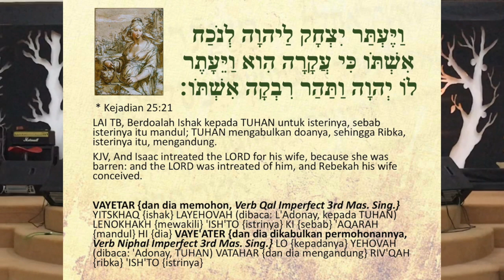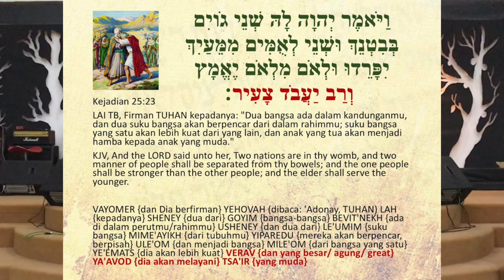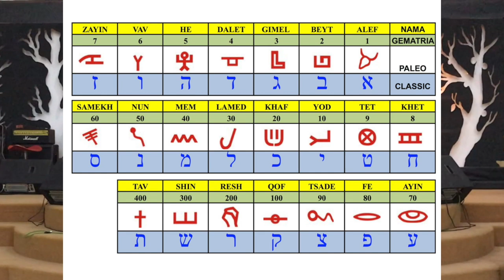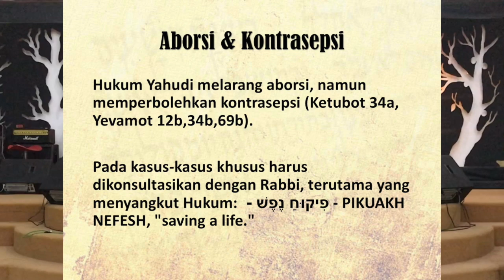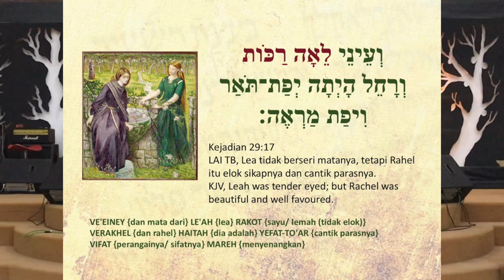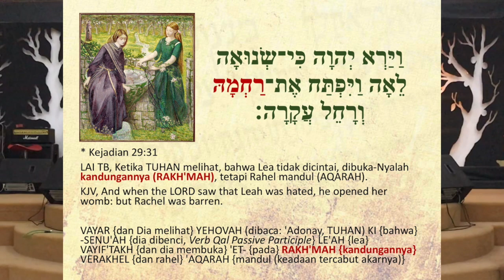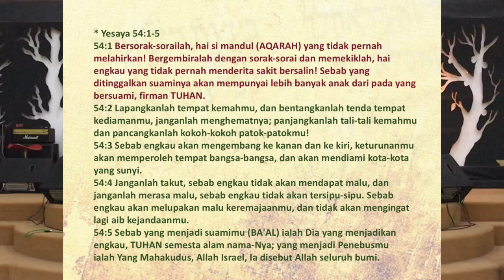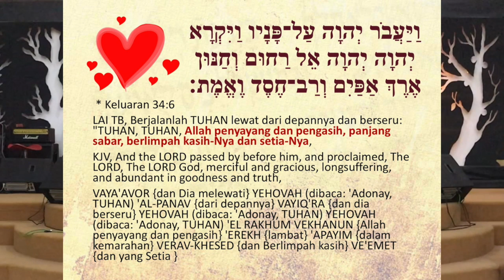Rita Wahyu: RAHIM IBU - KASIH KARUNIA, (Kisah Yakub-Esau 1)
Open Class: Biblical Hebrew Study, Serial Lessons
RAHIM IBU - KASIH KARUNIA, (Kisah Yakub-Esau 1)

בברכה
Rita Wahyu
Lecturer in Biblical Studies - Israel Bible Center